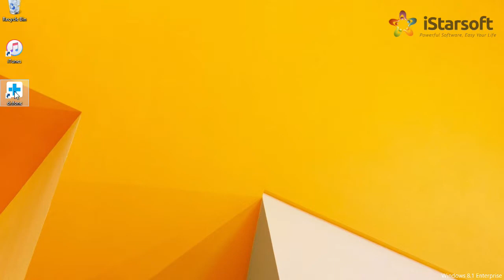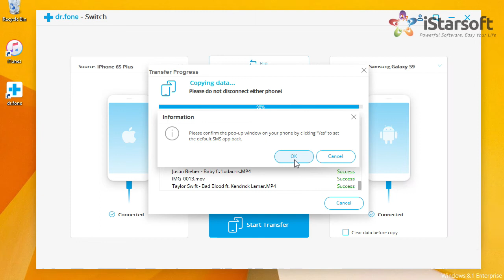How to Transfer Data from iPhone 6S (Plus) to Samsung S9 (Plus)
Transfer All Data from old iPhone 6S (Plus) to New Samsung Galaxy S9 (Plus) Just in One Click